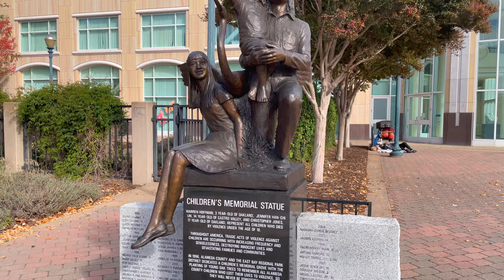First day of my new job! (Transportation Engineer)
I show and talk about my first day at my new job working for the City of Hayward as a transportation engineer.